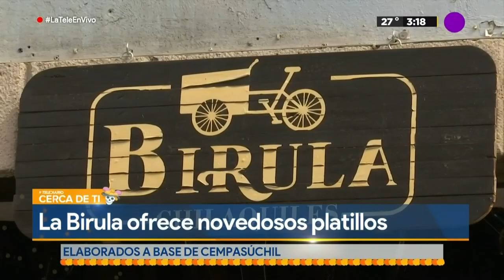Llegan a Atlixco los chilaquiles con sabor a cempasúchil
Una innovadora mezcla de sabores, olores y texturas, entre lo picante y lo dulce, es lo que ofrece el negocio "La Birula", en el Centro Histórico de Atlixco, a escasos metros del zócalo de este "Pueblo Mágico", en donde la flor de cempasúchil se ha convertido en un delicioso ingrediente para platillos como chilaquiles.